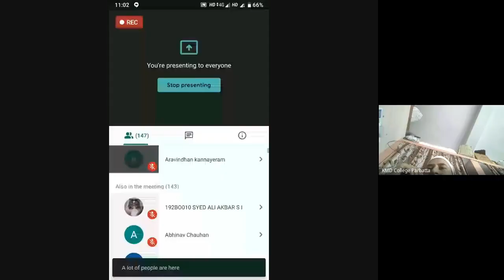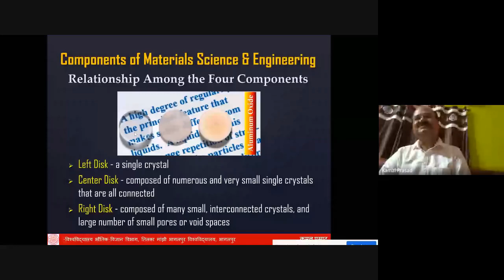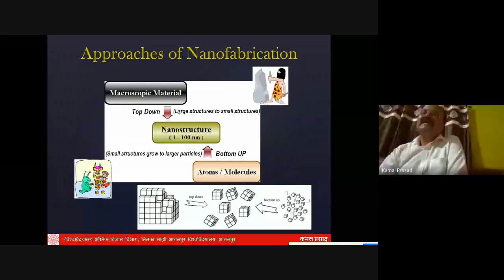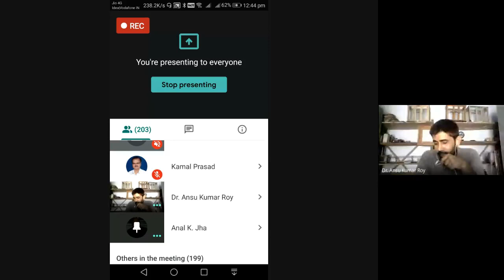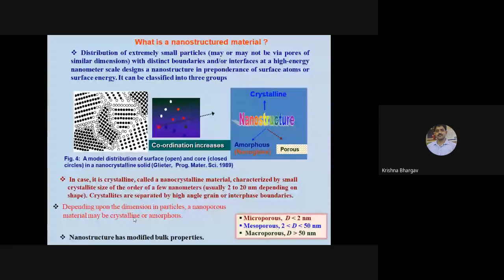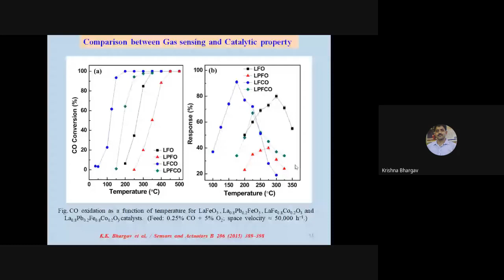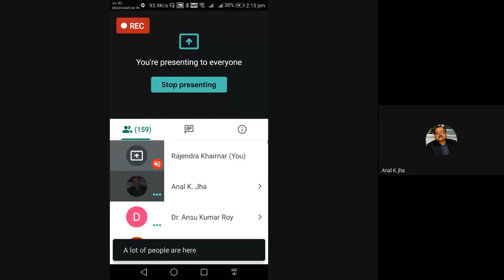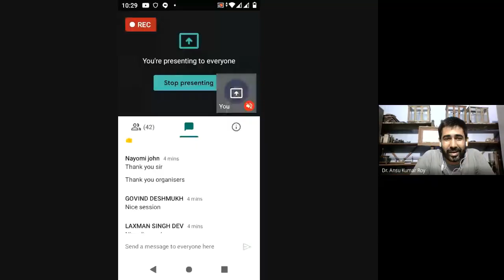National Webinar on Fundamentals of Nano science and Nano technology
It was conducted on 30th August 2020 by Dept. of Physics, KMD College Parbatta (Khagaria), Bihar.